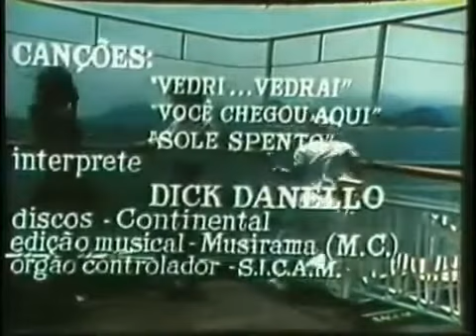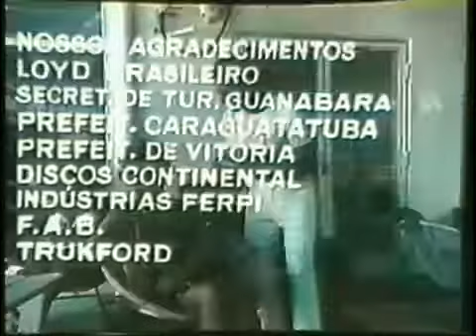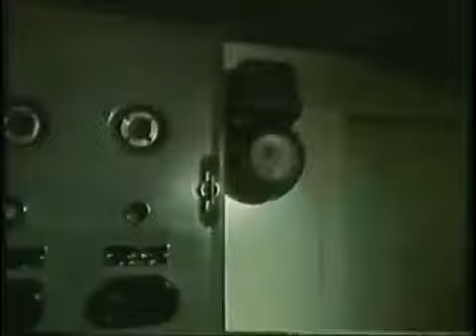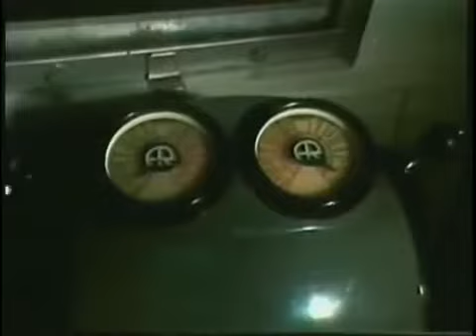A Ilha dos Paqueras | 5º Filme dos Trapalhões (1970)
A Ilha dos Paqueras (1970) é considerado o quinto filme dos Trapalhões, apesar de ter apenas Renato Aragão e Dedé Santana no elenco.